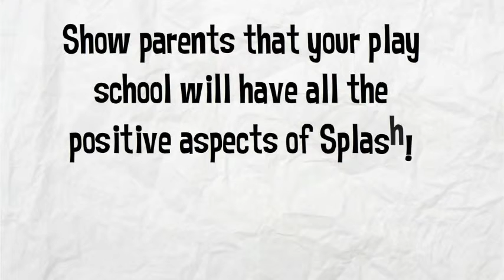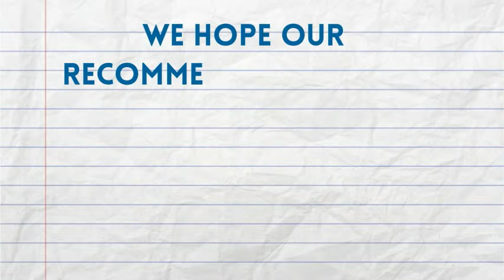Holy Comforter Recommendations - Team 4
Research based recommendations for Holy Comforter Play School.-- Created using PowToon -- Free sign up -- Create animated videos and animated presentations for free.  PowToon is a free tool that allows you to develop cool animated clips and animated presentations for your website, office meeting, sales pitch, nonprofit fundraiser, product launch, video resume, or anything else you could use an animated explainer video. PowToon's animation templates help you create animated presentations and animated explainer videos from scratch.  Anyone can produce awesome animations quickly with PowToon, without the cost or hassle other professional animation services require.